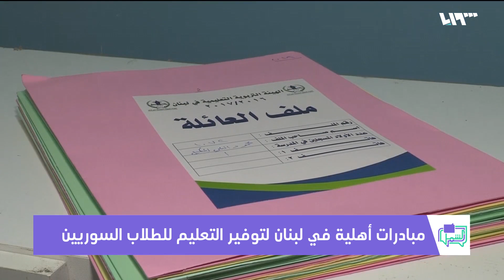مبادرات أهلية في لبنان لتوفير التعليم للطلاب السوريين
رغم محاولةِ وزارةِ التعليم اللبنانية استيعابَ الأطفال السوريين في مدارسِها إلا أنها لم تتمكن إلا من إدماجِ ما يقاربُ مئتي ألفٍ منهم
نور:الأمرُ الذي دفعَ بعضَ السوريين واللبنانيين إلى إطلاق مبادراتٍ تعليمية في محاولة لاستيعاب عددٍ من هؤلاء الأطفال وتعليمِهم كي لا يبقَوا دون تعليم.